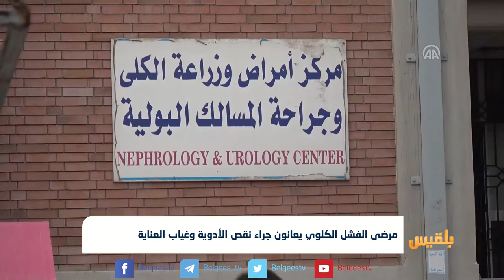مرضى الفشل الكلوي يعانون جراء نقص الأدوية وغياب العناية|تقرير: عمر النهمي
يشكو مرضى الفشل الكُلوي من معاناة شديدة، بسبب نقص الأدوية والعناية؛ جراء استمرار الحرب منذ أكثر من أربعة أعوام.
ويواجه العديد من المرضى صعوبات في الحصول على جلسات الغسيل الكلوي أو القدرة على زرع كُلىً جديدة خصوصاً مع تدهور القطاع الصحي في البلاد